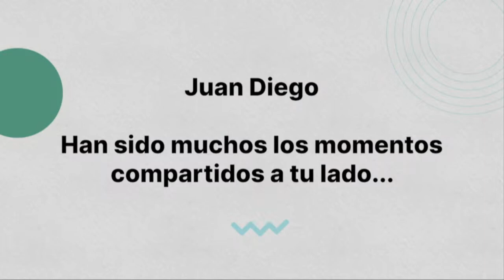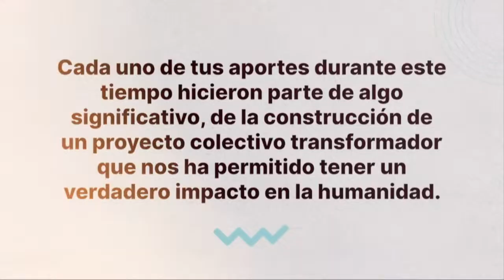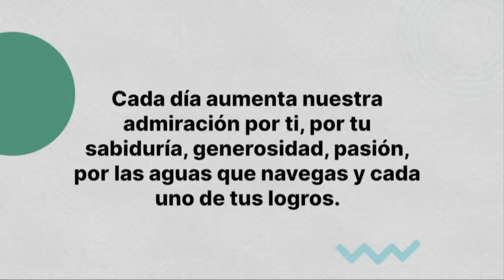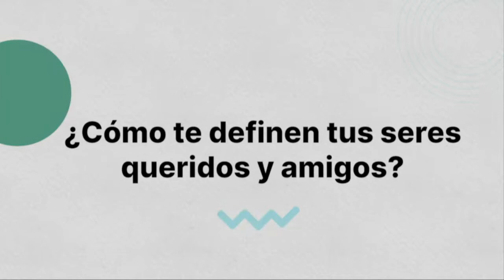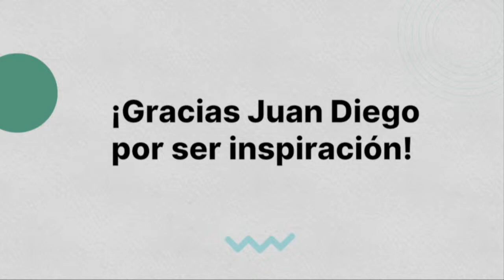The Last Lecture, Juan Diego Jaramillo F.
The Last Lecture, con Juan Diego Jaramillo F.

Jueves 18 de mayo 2023. Hora:6:00 p.m.